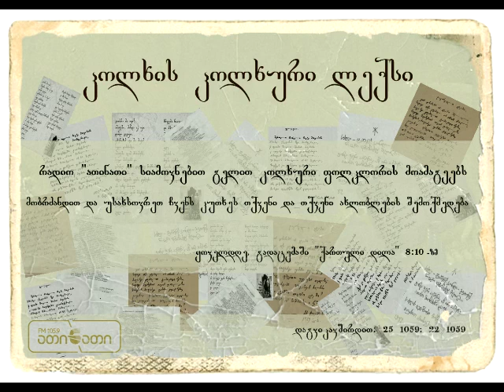კოლხის კოლხური ლექსი (07.01.2016)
ავტორი - ლაშა გახარია
კითხულობს - გონერ პაპავა